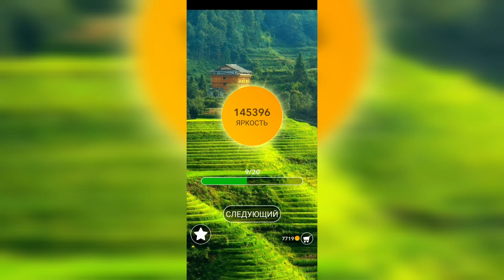Word / Слово Крест: Поиск русского кроссворда / Уровень 3199